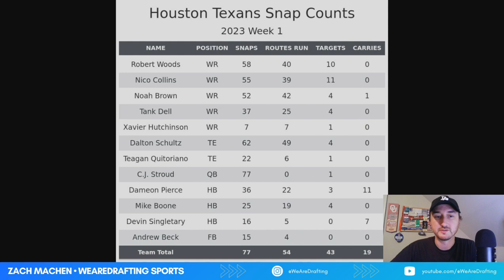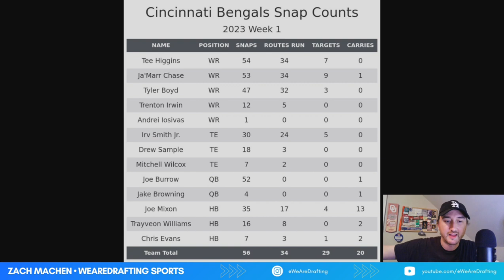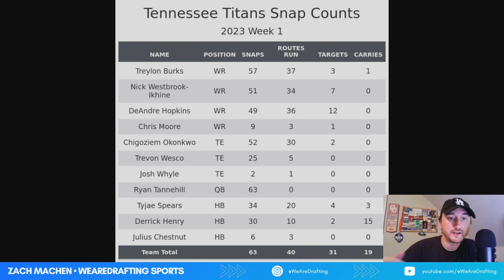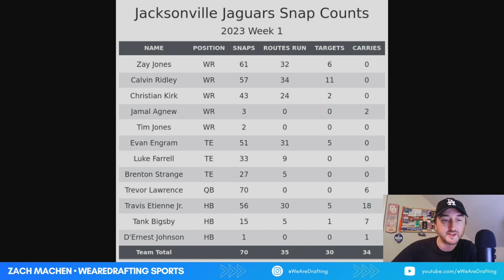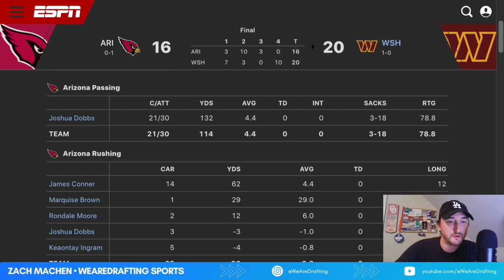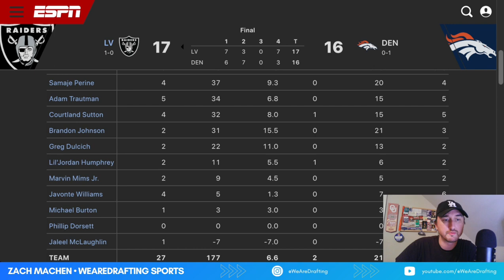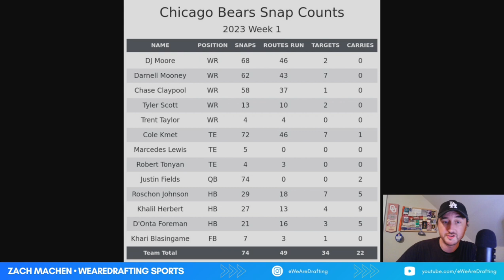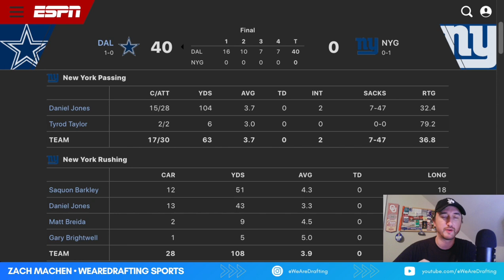Tua DOMINATES + Does Joe Burrow Bounce Back? - Sept. 10 Fantasy Football Box Score Reaction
Breaking down the box score and reacting to the slate of NFL regular season games Sunday, September 10th for the 2023 Fantasy Football season.

00:00 Houston Texans at Baltimore Ravens

Featuring: CJ Stroud, Dameon Pierce, Nico Collins, Tank Dell, Dalton Schultz, Lamar Jackson, JK Dobbins, Odell Beckham, Zay Flowers, Rashod Bateman, Isaiah Likely, Mark Andrews

09:32 Cincinnati Bengals at Cleveland Browns

Featuring: Joe Burrow, Joe Mixon, Ja’Marr Chase, Tee Higgins, Irv Smith, Tyler Boyd, Deshaun Watson, Nick Chubb, Jerome Ford, Amari Cooper, Elijah Moore, David Njoku, Donovan Peoples-Jones

15:22 Tampa Bay Buccaneers at Minnesota Vikings

Featuring: Baker Mayfield, Rachaad White, Sean Tucker, Mike Evans, Chris Godwin, Cade Otton, Kirk Cousins, Alexander Mattison, Justin Jefferson, Jordan Addison, KJ Osborn, TJ Hockenson

20:23 Tennessee Titans at New Orleans Saints

Featuring: Ryan Tannehill, Malik Willis, Will Levis, Derrick Henry, Tyjae Spears, DeAndre Hopkins, Derek Carr, Alvin Kamara, Kendre Miller, Jamaal Williams, Michael Thomas, Chris Olave, Rashid Shaheed, Juwan Johnson

23:36 Carolina Panthers at Atlanta Falcons

Featuring: Bryce Young, Miles Sanders, Chuba Hubbard, Adam Thielen, Jonathan Mingo, DJ Chark, Hayden Hurst, Desmond Ridder, Bijan Robinson, Tyler Allgeier, Drake London, Kyle Pitts

29:15 Jacksonville Jaguars at Indianapolis Colts

Featuring: Trevor Lawrence, Travis Etienne, Tank Bigsby, Calvin Ridley, Zay Jones, Evan Engram, Christian Kirk, Anthony Richardson, Deon Jackson, Michael Pittman, Alec Pierce, Josh Downs

34:03 San Francisco 49ers at Pittsburgh Steelers

Featuring: Brock Purdy, Christian McCaffrey, Elijah Mitchell, Deebo Samuel, Brandon Aiyuk, George Kittle, Kenny Pickett, Najee Harris, Jaylen Warren, George Pickens, Diontae Johnson, Calvin Austin, Allen Robinson, Pat Freiermuth, Darnell Washington

38:30 Arizona Cardinals at Washington Commanders

Featuring: Joshua Dobbs, James Conner, Marquise Brown, Rondale Moore, Zach Ertz, Sam Howell, Brian Robinson, Antonio Gibson, Terry McLaurin, Jahan Dotson, Logan Thomas

42:22 Miami Dolphins at Los Angeles Chargers

Featuring: Tua Tagovailoa, Raheem Mostert, Salvon Ahmed, De’Von Achane, Jaylen Waddle, Tyreek Hill, Durham Smythe, Justin Herbert, Keenan Allen, Mike Williams, Austin Ekeler, Joshua Kelley, Gerald Everett

47:07 Las Vegas Raiders at Denver Broncos

Featuring: Jimmy Garoppolo, Josh Jacobs, Davante Adams, Jakobi Meyers, Hunter Renfrow, Russell Wilson, Javonte Williams, Samaje Perine, Marvin Mims, Courtland Sutton, Greg Dulcich, Adam Trautman

51:44 Philadelphia Eagles at New England Patriots

Featuring: Jalen Hurts, D’Andre Swift, Kenneth Gainwell, Boston Scott, Rashaad Penny, AJ Brown, DeVonta Smith, Dallas Goedert, Mac Jones, Ezekiel Elliott, Rhamondre Stevenson, Kendrick Bourne, Hunter Henry, Juju Smith-Schuster

56:11 Green Bay Packers at Chicago Bears

Featuring: Jordan Love, Aaron Jones, AJ Dillon, Romeo Doubs, Luke Musgrave, Jayden Reed, Christian Watson, Justin Fields, DJ Moore, Darnell Mooney, Chase Claypool, Khalil Herbert, Roschon Johnson, Cole Kmet

01:01:09 Los Angeles Rams at Seattle Seahawks

Featuring: Matthew Stafford, Cam Akers, Kyren Williams, Cooper Kupp, Puka Nacua, Tutu Atwell, Van Jefferson, Tyler Higbee, Geno Smith, Kenneth Walker, Zach Charbonnet, Jaxon Smith-Njigba, Tyler Lockett, DK Metcalf

01:06:27 Dallas Cowboys at New York Giants

Featuring: Dak Prescott, Tony Pollard, CeeDee Lamb, Brandin Cooks, Michael Gallup, Jake Ferguson, Daniel Jones, Saquon Barkley, Darren Waller

Follow @WeAreDrafting on Instagram!